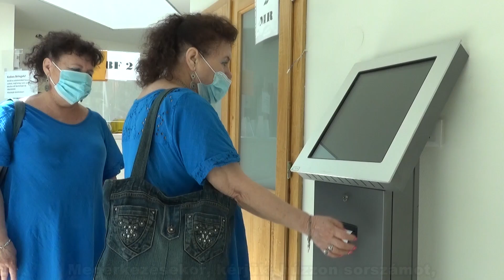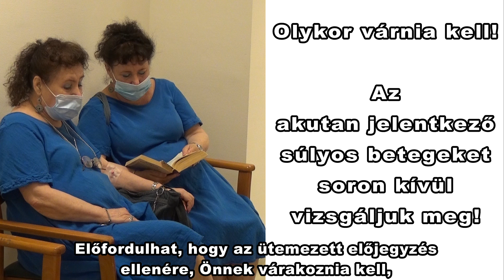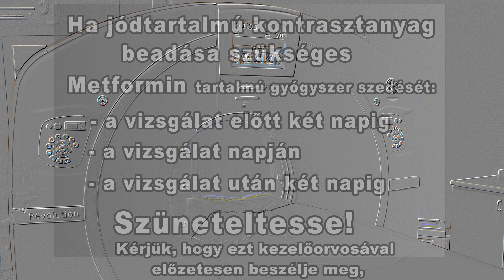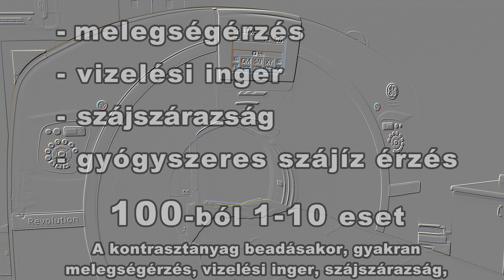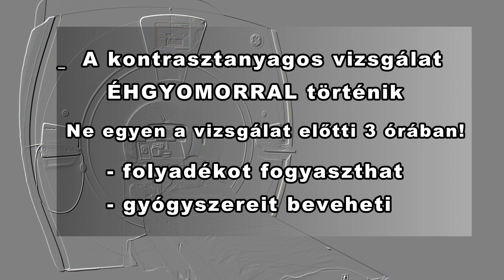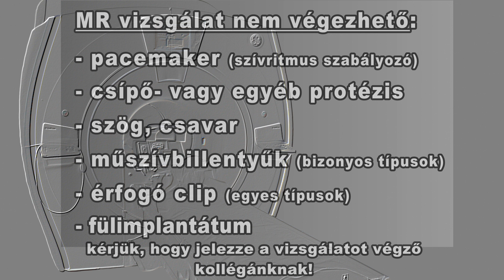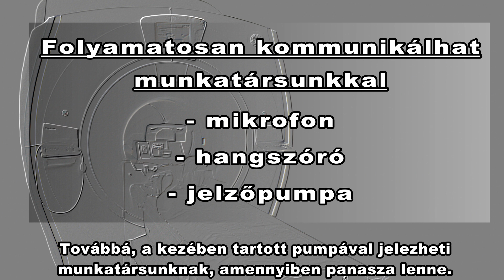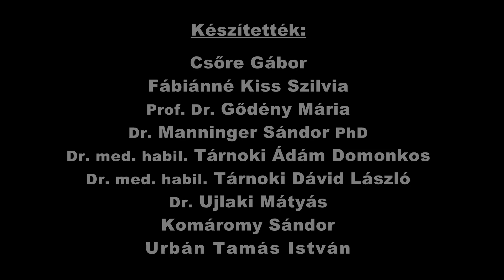CT MR vizsgálati tájékoztató